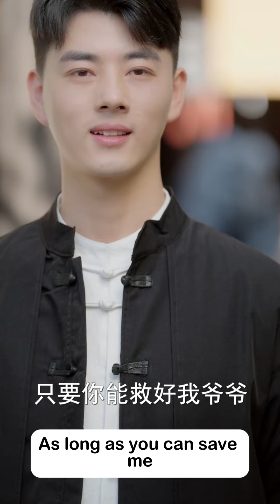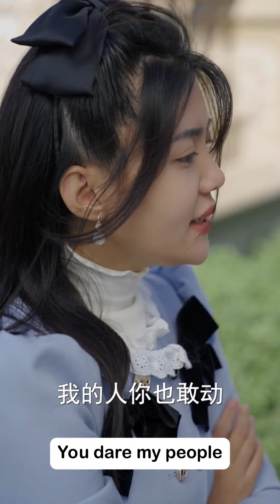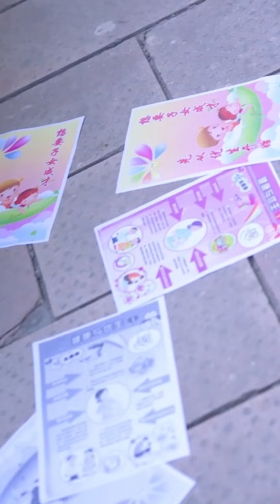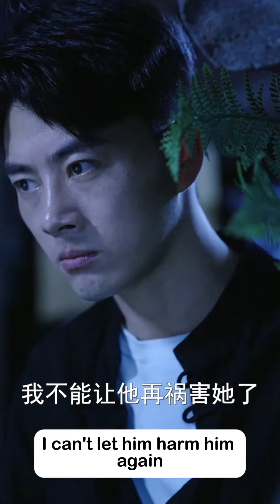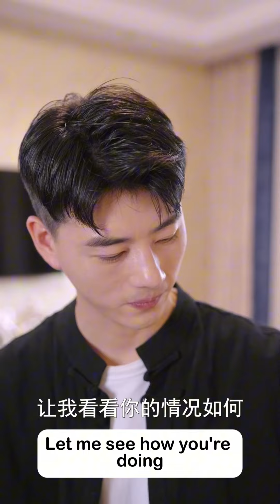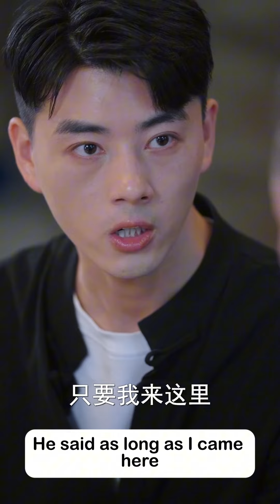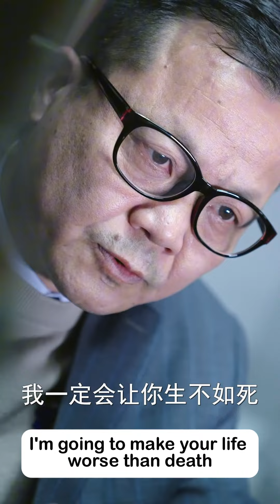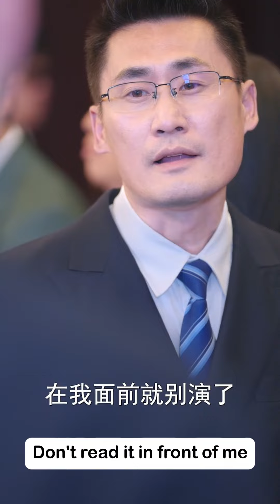[MULTI SUBS]只因救好了千金大小姐的爺爺，他竟讓千金小姐做他的未婚妻，果然高手在民間呀！【全集獨播首發】短劇 逆袭 复仇 《这个医生很逆天》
該短劇经授权后在本頻道內獨家上傳，除此外均為盜版！
This series was produced and released by "NanJing liuyi Wenhuachuanbo Youxiangonsi"